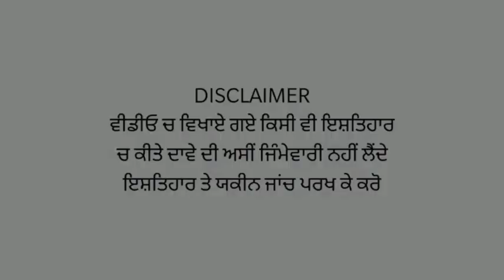Chandigarh ਚ ਅੱਧੀ ਰਾਤ ਨੂੰ ਭੀੜ ਹੋਈ ਬੇਕਾਬੂ, ਪੁਲਸ ਨੇ ਚਲਾਤੇ ਡੰਡੇ